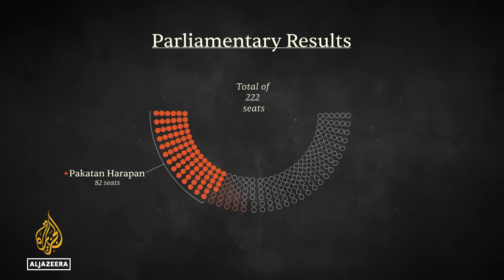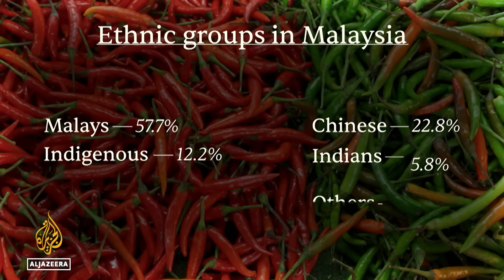'The most corrupt forces are ganging up': Malaysia's PM Anwar Ibrahim speaks with 101 East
After a divisive election led to Malaysia’s first hung parliament, Anwar Ibrahim has secured the nation’s top job. But at what cost?

With uneasy alliances, racial and religious tensions and political rivals waiting in the wings,  Malaysia’s new prime minister faces challenges on multiple fronts as he promises to crack down on corruption and unite the nation.

He’s overcome obstacles before on a tumultuous political journey, in which he's twice been imprisoned on controversial sodomy charges.

Well-known for his reform agenda, can he deliver the change he says Malaysia needs? Anwar Ibrahim speaks to 101 East.

Chapters:
0:00 | The turbulent journey
2:36 | An uneasy coalition
5:43 | 1MDB corruption scandal
8:40 | On government stability
11:26 | On race matters
13:15 | On religion
16:52 | Anwar's legacy

Credits:
Reporter: Chan Tau Chou
Producers: Chan Tau Chou, Aun Qi Koh, Parkaran Krishnan Kutty, Joshua Paul
Cinematographer: Joshua Paul
Assistant Camera: Norman Hiu, Farhan Hani
Picture Editor: Badrul Hisham
Digital Producer: Hasham Cheema
Production Manager: Susanna Low
Senior Producer: Liz Gooch
Supervising Producer: Nick Olle
Executive Producer: Sharon Roobol
Photo: Sadiq Asyraf